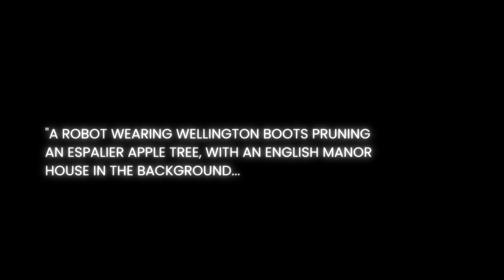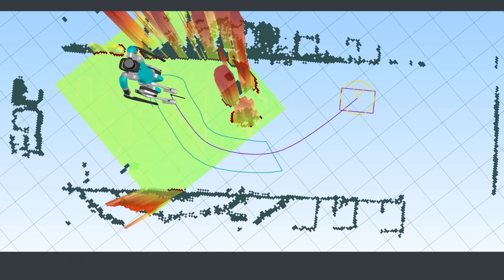Will Artificial Intelligence Drive Robots?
Agility CEO Damion Shelton and CTO Jonathan Hurst discuss artificial intelligence and its role in robot control. They also discuss the capability of robot learning paired with physics-based locomotion, Cassie setting a new world record using learned policies for control, and an exploration of the future of robotics through Dall-E.

At Agility, we make robots that are made for work. Our robot Digit works alongside us in spaces designed for people. Digit handles the boring and repetitive tasks that are meant for a machine, which allows companies and their people to focus on the work that requires the human element.